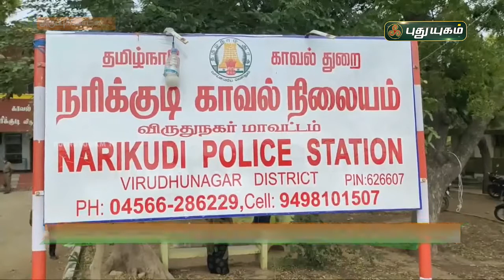ஐம்பொன் சிலைகளை பதுக்கி வைத்திருந்த 4 பேர் கைது |செய்தித் துளிகள் | PuthuyugamTV